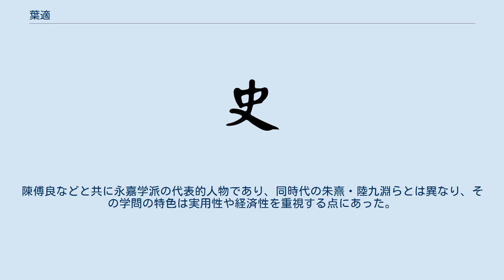葉適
葉 適（しょう せき、紹興20年（1150年） - 嘉定16年1月26日（1223年2月27日））は、南宋の儒学者・官僚。
字は正則。
号は水心。
温州永嘉県の人。
事功派永嘉学派の雄として知られる。
 淳熙5年（1178年）、進士に及第。
地方官を経て太学正・太学博士になり、実録院検討官を務めた。
紹熙年間には知蘄州・淮西提挙常平・浙西提点刑獄などを歴任し、次いで尚書左選郎官に就いた。
紹熙5年（1194年）、太上皇孝宗の崩御に際して国喪を行えなかった光宗を退位させる政変に加わった。
慶元党禁が始まると、朱熹を弁護したという理由で弾劾されたが、嘉泰年間に湖南轉運判官・知泉州に復職した。
 開禧2年（1206年）、吏部侍郎兼直学士院に起用され北伐の詔書を草案し、沿江制置使として建康に赴任。
翌年に江淮制置使に移って屯田と流民の安置を監督した。
北伐の失敗後、再び弾劾され都落ちすることになる。
嘉定4年（1211年）、官爵と名誉を回復したが、政界には復帰せず、朝廷から下る祠禄（俸給）に頼って郷里での著述活動に専念した。
嘉定16年（1223年）正月に病死。
光禄大夫が追贈され、「文定」と諡された。
陳傅良などと共に永嘉学派の代表的人物であり、同時代の朱熹・陸九淵らとは異なり、その学問の特色は実用性や経済性を重視する点にあった。
またすぐれた政治論の書き手としても知られ『水心文集』29巻が現存している。
日本の古義学派の伊藤仁斎にも影響を与えた。